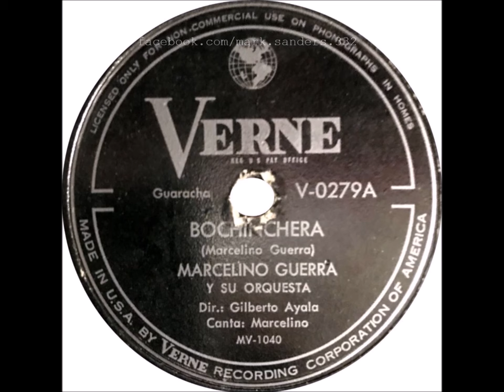Marcelino Guerra y su Orq. Arsenio Rodriguez tres solo - 'Bochinchera'.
'Bochinchera' - Marcelino Guerra y su Orq.
Marcelino Guerra cantando, grabado en 1948, N.Y.C.
Arsenio Rodriguez: tres solo, Gilberto Ayala: piano.
Bongósero en foto: Rolando Alfonso... can of 'Sterno' under piano next to case and another one under chair behind his feet.
(foto of band 1950's).